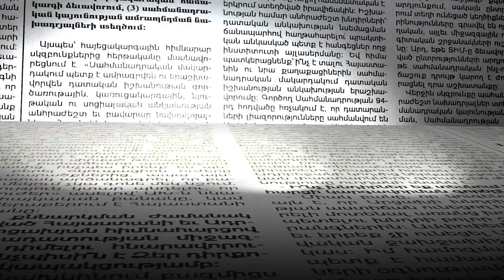Արցախից ժամանած զոհված զինվորների ծնողների երթը Երեւանում